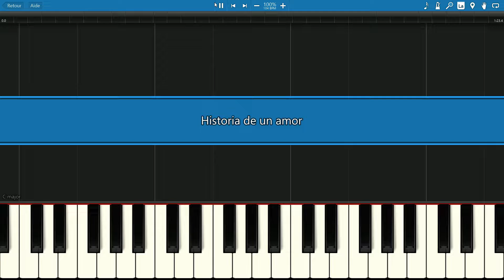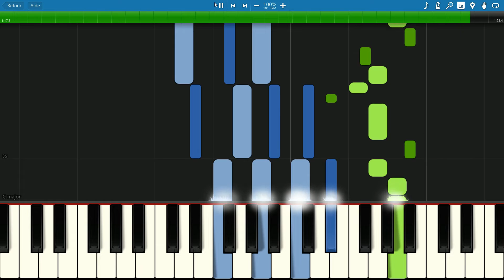piano tutorial "HISTORIA DE UN AMOR" with free sheet music, Dalida "HISTOIRE D'UN AMOUR"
It was written in 1955, and still a hit !

                               ***  MORE LATINO VIDEOS  ***